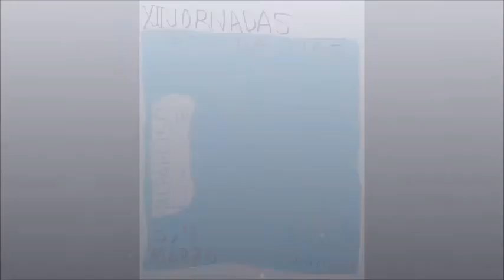Jornadas bajo el mismo sol